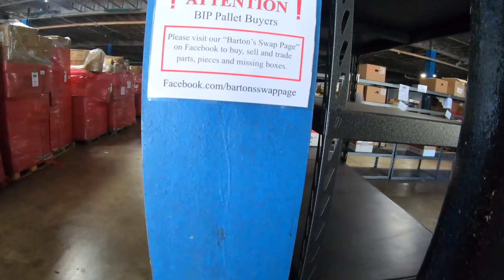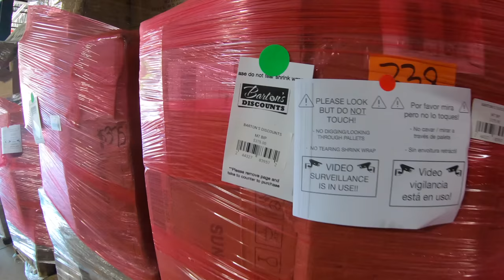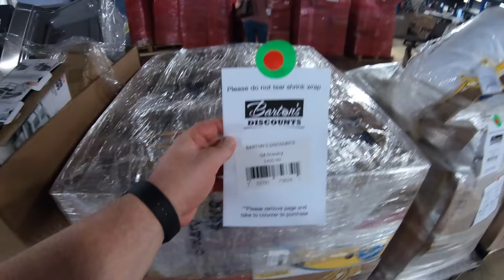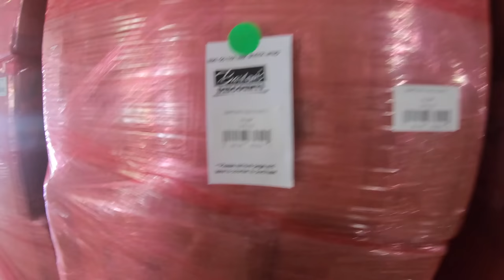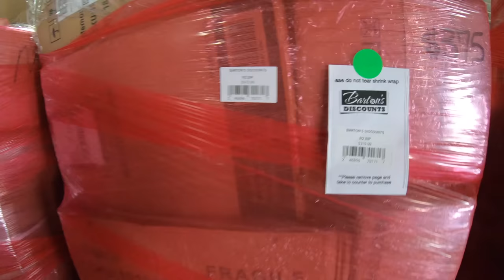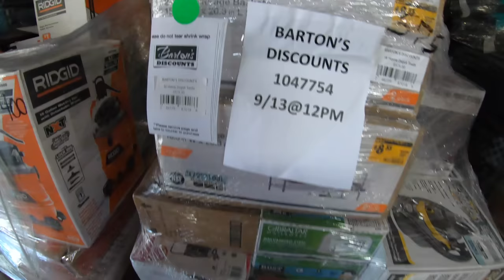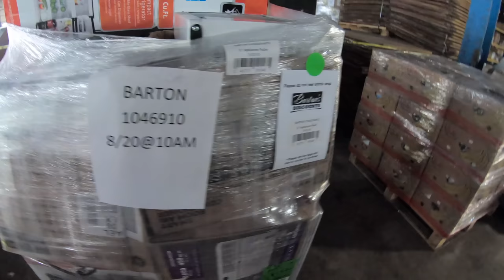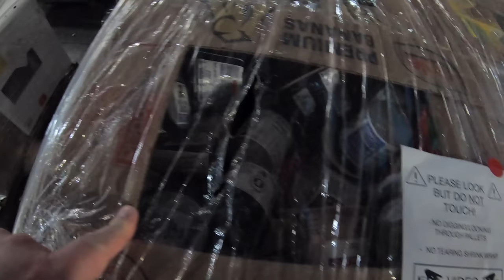Purchased a Liquidation Pallet In Person! Who Can You Trust Buying Customer Returns? Here is One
Barton's Discounts is an Indiana based liquidation company. Whether you’re looking to liquidate or purchase wholesale, they are here to make the process fast and easy

Check back daily as I will post more for sale as I go through Pallets

Clint Miller
484 E. Carmel Dr. #127